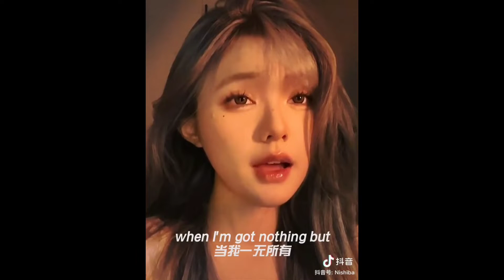Kompilasi Tiktok Korea Girl [ Cantik dan unik ]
7 eleven korea tiktok,
lagu korea enak tiktok,
cara edit video tiktok viral bersama artis korea,
how to make tiktok event video in korea,
tiktok korean food,
tiktok funny korean,
tiktok korea film,
tiktok korean food compilation,
tik tok korean fashion street,
tiktok fashion korea,
tiktok from korea,
tik tok film korea,
tiktok mukbang korean food,
tiktok asmr korean food,
film tiktok korea,
film tiktok korea romantis,
fyp tiktok korea,
fashion tiktok korea,
cara fyp tiktok korea,
film korea viral tiktok,
tiktok street food korea,
film korea yg viral di tiktok,
film korea viral tiktok 2021,
film korea yg lagi viral di tiktok,
tiktok korea ganteng,
tiktok korea gunung gede,
tiktok korea gay,
tiktok korea gatotkaca,
tiktok korea galaxy,
tiktok korean girl cute,
tiktok korean girl song,
tiktok korean girl cute dance,
tiktok girl korea,
tiktok guru korea,
gerakan tiktok korea,
gay couple tiktok korea,
got it tiktok korea,
gl tiktok korea,
gatotkaca tiktok korea,
gatal gatal tiktok korea,
kamu gatal gatal tiktok korea,
you got it tiktok korea,
lagu galau tiktok korea,
tiktok cowok ganteng korea,
tiktok korea hamil,
tiktok korea hantu,
tiktok korea hits,
tiktok korea high school,
tiktok korean high school,
tiktok korean hairstyle,
tiktok korean hit songs,
tik tok korean handsome boy,
tiktok hits korea 2022,
tiktok hani korea,
hits tiktok korea,
reaksi orang korea melihat tiktok indonesia hijab,
tiktok hantu korea,
korea reaction tiktok hijab,
korea reaction tiktok hijab indonesia,
lagu girl band korea hits tiktok,
dance korea yang lagi hits di tiktok,
lagu korea yang hits di tiktok,
lagu korea viral di tiktok hologram,
lagu korea hits di tiktok 2022,
tiktok korea imut,
tiktok in korea,
korea tiktok indonesia song,
tiktok in korea dance,
tiktok korea vs indonesia,
tiktok korea lagu indonesia terbaru,
hottest tiktok in korea,
reaction korea tiktok indonesia,
reaksi korea tiktok indonesia,
tiktok korea pakai lagu indonesia,
instrumen tiktok korea,
reaksi orang korea melihat tiktok indonesia,
korea reaction tiktok indonesia,
reaksi korea lihat tiktok indonesia,
cowok korea reaction tiktok indonesia,
reaction orang korea melihat tiktok indonesia,
laki laki korea reaction tiktok indonesia,
reaksi orang korea melihat tiktok cowok ganteng indonesia,
orang korea tiktok pakai lagu indonesia,
korea tiktok indonesia,
tiktok keren jedag jedug,
tiktok korea joget,
tiktok korea ji-min,
tiktok korea jungkook,
tiktok korea jepang,
tiktok jajanan korea,
tiktok jajan korea,
joget tiktok korea,
tik tok jessica korea,